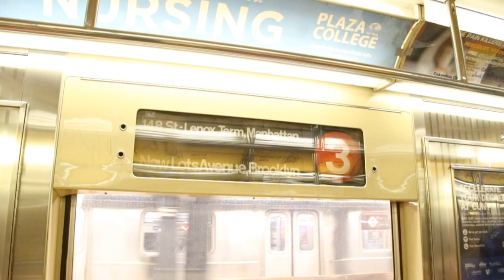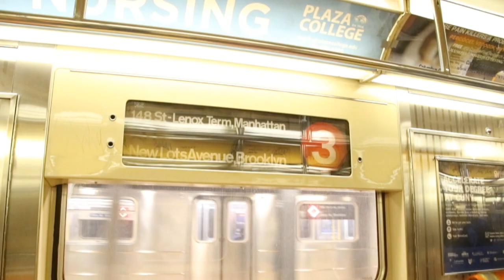R62A Trains on the 4 on Lexington Ave & Eastern Parkway Line Expresses - Sept. 11, 2021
Here are several videos taken on September 11, 2021, featuring the MTA NYC Subway, in particular, the Lexington Ave Line and the Eastern Parkway Line. During the weekend of September 11-12, 2021 MTA NYC Subway Bombardier Transportation R62A cars ran on the 4. This unusual assignment occurred because of planned construction on the 4 that split service into two sections at 125th St and caused the 4 to have no access to its northern yard, Jerome Yard. 4 trains partly ran local in Manhattan, but they ran express normally in Brooklyn, providing a nice ride on the express tracks of the Eastern Parkway Line!